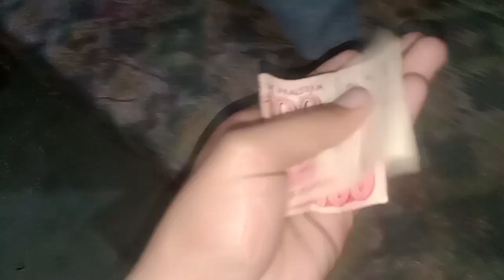Kabooter Bachy dy ke urh gye 😭 || کبوتر بچے دے کے اڑ گئے 😭 || Hassan Qadri 100